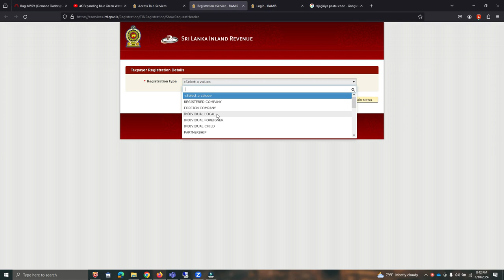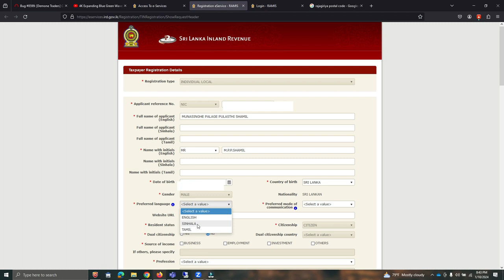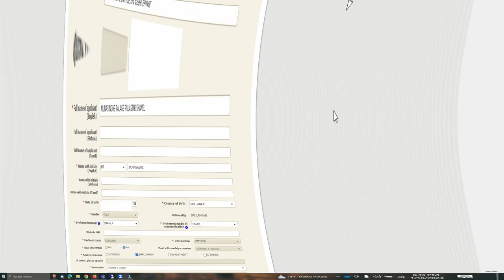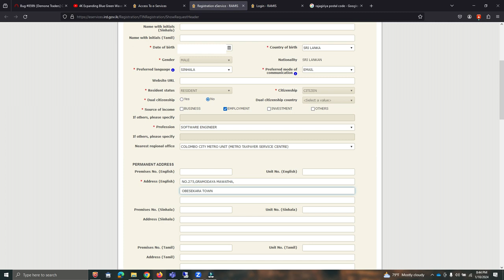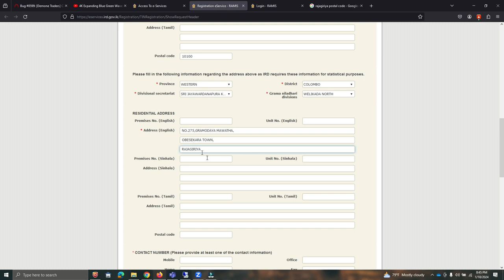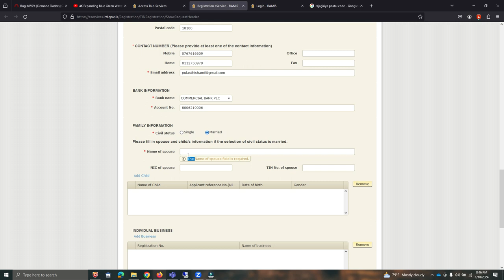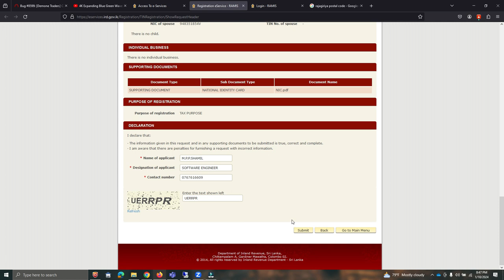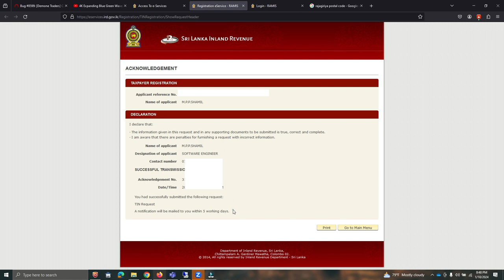TIN (Taxpayer Identification Number) එක හරියටම හදාගන්න හැටි